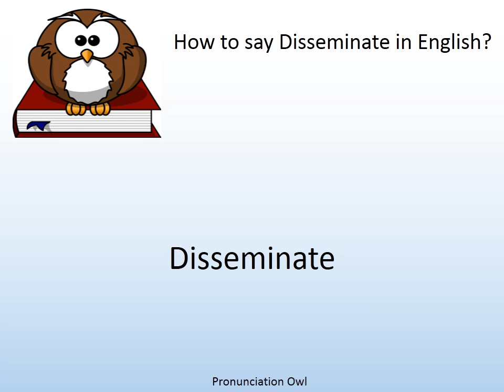How to say Disseminate in English? - Pronunciation Owl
How to say Disseminate in English? Learn the pronunciation of Disseminate!